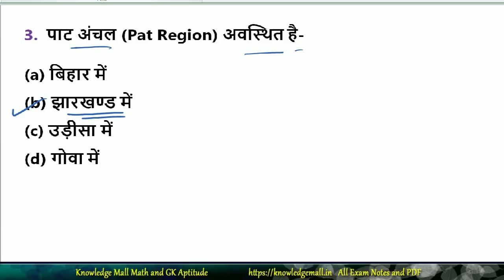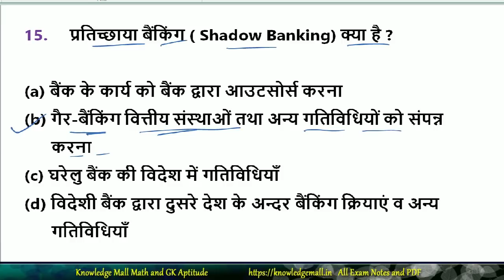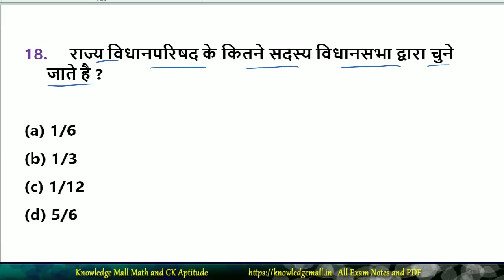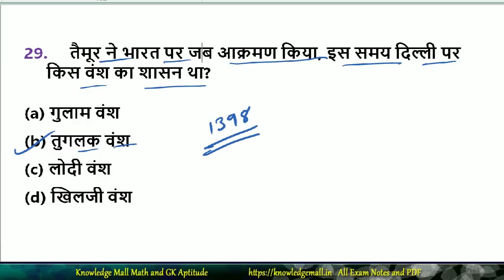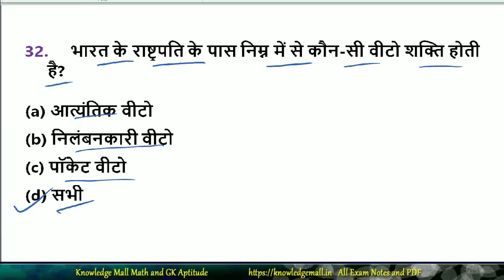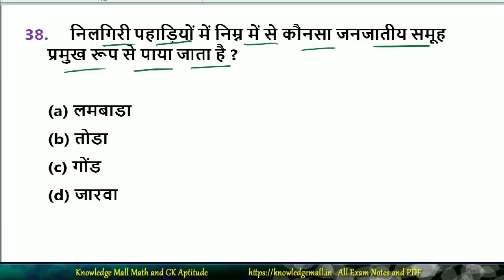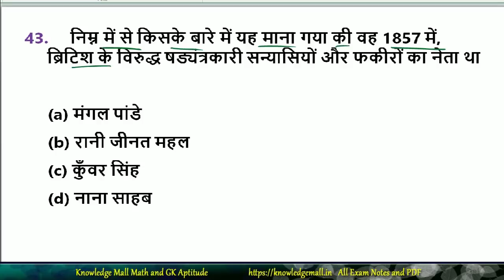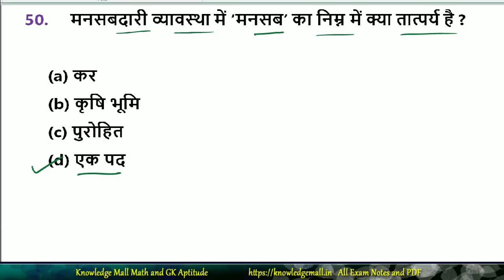बिहार दरोगा मुख्य परीक्षा 2020 प्रैक्टिस सेट 16 || BPSSC Bihar Daroga Mains 2020 Mock Test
Bihar Daroga SI PT 2020
BIHAR SERGEANT 2020

दोस्तों आप यहाँ से बिहार दरोगा प्रारंभिक परीक्षा और  मुख्य परीक्षा की Mock test लगा सकते है तथा इसकी PDF आप हमारे वेबसाइट से free में प्राप्त कर सकते है . इसमें मैंने Syllabus से आधारित प्रश्नों को रखा है. जिसमे History, Political,Geography,Science, Vividh, तथा Current Affairs 2019-20 का रखा है. जो आपके exam के लिए महत्वपूर्ण  होगा.

दोस्तों ये मेरा vlog channel है . इसपर मै अपलोगो के लिए inspirable video देती हूँ ताकि आपलोगों में उत्साह बना रहे .  तथा इसपर मै पढ़ाई से सम्बंधित books , पढने का तरीका , अपने मार्क्स में इम्प्रूवमेंट , आपके द्वारा किये गए comments , आपके द्वारा पूछे गए प्रश्न एवं अपने लाइफ से जुडी कुछ experience , कुछ अच्छे लम्हें , कुछ बाधाएं जिसे मैंने कैसे फेस किया इन सब से जुडी बाते बताती हूँ . और उम्मीद करती  हूँ की यह  भी आपको अपने लाइफ में बहुत सारे problems से निपटने में मदद करेगी .
और अपने दोस्तों के साथ शेयर कर सकते है . जिस तरह आपने knowledge mall को अपना प्यार दिया उसी तरह हमारे vlog channel ''Nisha Raj Vlog' को भी अपना प्यार और सपोर्ट दें . धन्यवाद

Lucent book all mock test vedio link
lucent set-1 page 1 to 20

lucent set-3 page 31 to 40

lucent set - 4 page 41 to 50

Lucent set 6 page 65 to 74

lucent set 8 page 85 to 94

Lucent set 10 page 105 to 114

lucent  set11 page 115 to 124

Lucent Mock Test 13

Lucent Mock Test 14

Lucent Mock Test 15

Lucent Mock Test 16

Lucent Mock Test 17

lUCENT Mock Test 21

Lucent Mock Test 22

Lucent Mock Test 24